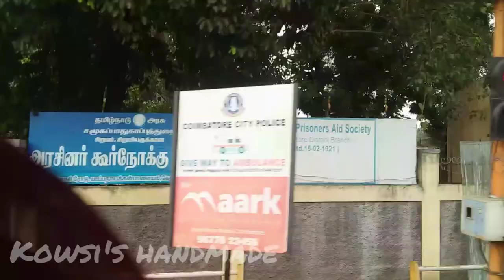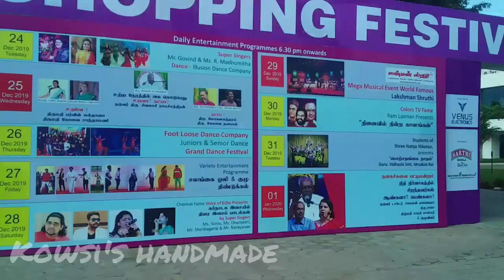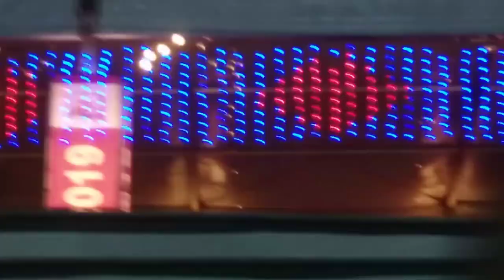Coimbatore shopping festival 2019||shopping vlog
Hello friends!!

Nama coimbatore la shopping festival nadakudhu adha pathina oru vlog dha paniuka. hope you guys like it.